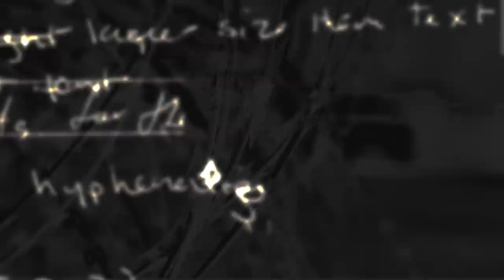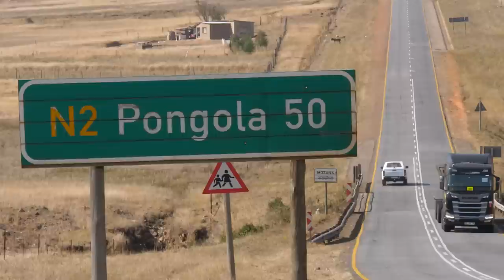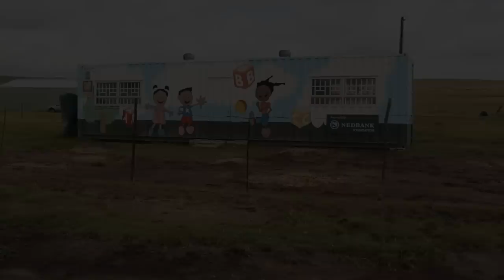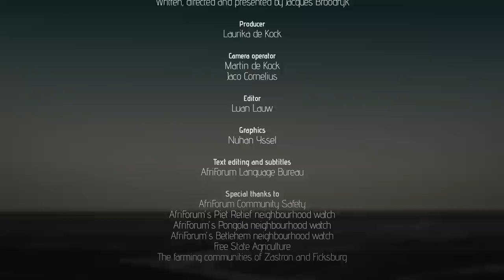Open Borders: Cannabis and cattle theft | Documentary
“Cannabis and cattle theft” is die derde episode in die dokumentêre reeks Open Borders. Dié reeks, wat deur AfriForum vervaardig word met regie deur Jacques Broodryk, fokus op misdaadprobleme wat deur Suid-Afrika se swak grensbeheer geskep word. Hierdie episode spits hom toe op Suid-Afrika se grense met Lesotho en Eswatini en hoe dagga en gesteelde vee oor die grense gesmokkel word, asook hoe AfriForum- vrywilligers betrokke raak om misdaad te help bekamp.